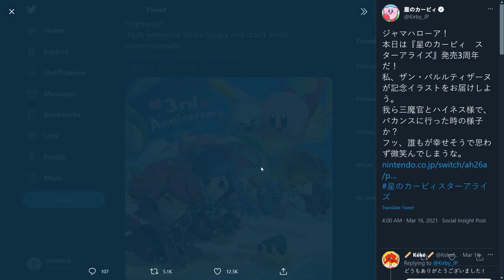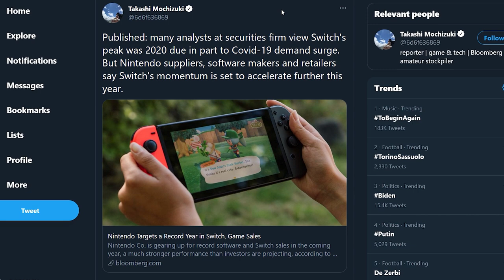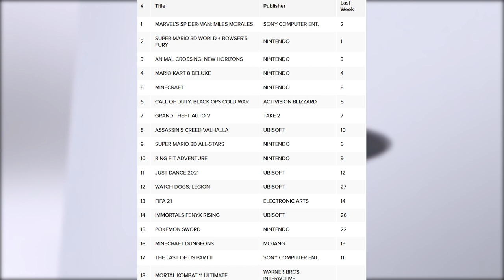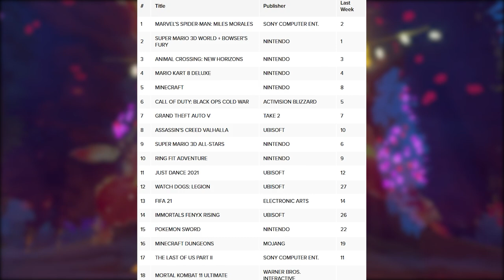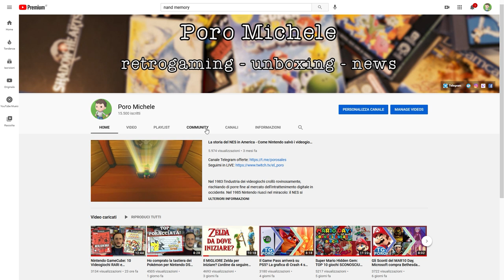Nintendo: il 2021 sarà l'anno MIGLIORE , Xbox RUBA un'esclusiva Switch e PS5 DOMINA in UK | TG Poro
00:00 Intro
00:52 Record Europeo per Animal Crossing
01:22 Nintendo Festeggia Kirby Star Allies ma non Zelda
01:51 Jade Raymond fonda Haven
02:15 Bloomberg e il 2021 di Nintendo Switch
04:13 Octopath Traveler arriva sul Game Pass
05:41 Vendite Record per PS5 in UK
07:35 Sondaggione
08:09 Outro